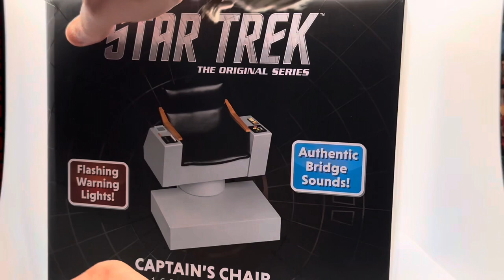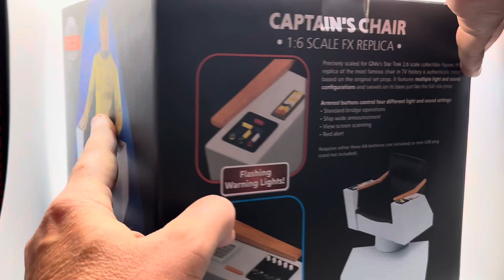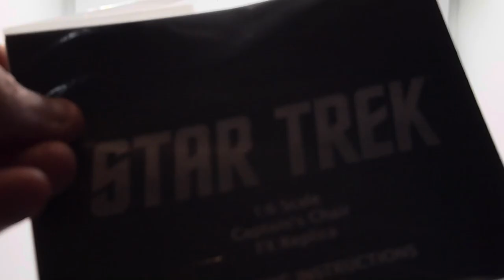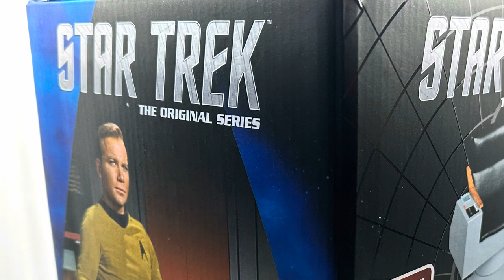Star Trek: Electronic Captain’s Chair (The Original Series) from QMX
Hey Toy Collector and Star Trek fans alike - welcome to an up close look at the electronic lights and sounds collectible Captain’s Chair directly from the bridge of the USS Enterprise from The Original Series!

A novel entry into the collection, and one I hope was good value for money! Let’s go and take a closer look!